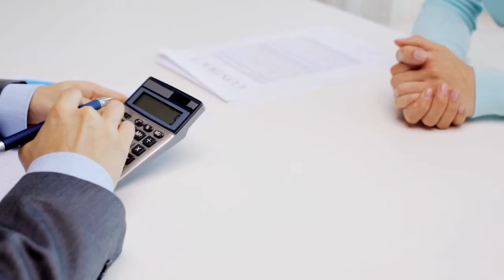Roofing Contractor Fraser Michigan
When you need a roofing contractor in Fraser Michigan be sure to check out Oakes Roofing. They can install a roofing system on your Fraser Michigan home that can last for decades. Plus, with an iron-clad warranty associated with every roofing project they offer you can rest assured that your roof will be done correctly. Oakes Roofing in Fraser Michigan offers free estimates as well so you'll know exactly what the entire project will cost before it begins. Be sure to contact them today for more information or if you have a roof leak on your Fraser Michigan home.

When you call a roofing company to inspect or repair your roof it's crucial to have one that is fully licensed, qualified, and insured. Trusting your roofing project to someone who isn't qualified is asking for trouble. At Oakes Roofing they have been in business for more than 20 years and are licensed and fully insured for every project they complete. From a simple roof repair to a complete roof replacement on your home you'll always have the confidence knowing that Oakes Roofing has completed the project correctly. Let them give you the peace of mind you deserve today.

Having a problem on your home's roof can lead to a roof leak which means damage to the interior of your home. Making sure the roof leak is repaired correctly is a must to prevent further damage. At Oakes Roofing they offer roof repair services in Fraser Michigan and ensure the roof repair is done correctly so you don't need to worry about further damage to the home. Continually patching a roof can cost more money and cause lots of damage to your home. Trust the roofing experts in Fraser Michigan today with your roofing project; Oakes Roofing has a full crew of roofing experts ready to help with your roofing project!

Roofing Company Fraser MI
Roofing Contractors Fraser MI
Roofers Fraser Michigan
Fraser Roofing Company
Fraser Roofing Contractors
Best Roofing Contractors Fraser MI
Roofing Contractors in MI
Roofing in MI
Roofing in Michigan
Roof Repairs Fraser MI
Roof Maintenance Fraser MI
New Roof Installations Fraser MI
New Roofs in Fraser MI

Visit our location at 31485 Groesbeck Highway, Fraser, MI